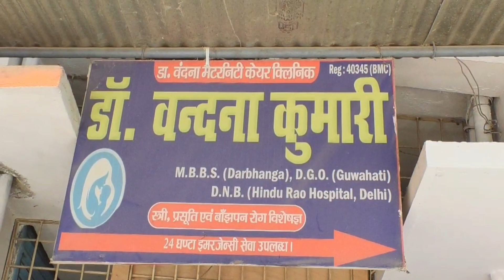इस पार्टी में ज्यादातार लोग कोट-पैंट वाले ही दिख रहे हैं...इस सवाल का जवाब डॉ० शहनवाज से सुनिए!